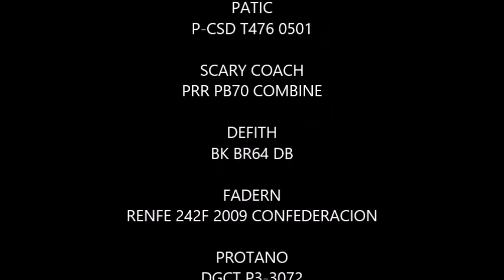Wrogena's Spooky Dream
This is the hunted story about Wrogena had a dream. That she meet an e-engine called Patic and his scary coach. Special thanks to Sheet Music Boss for the audio.